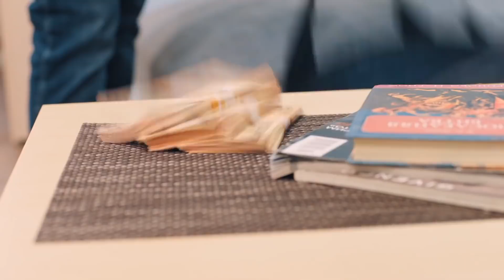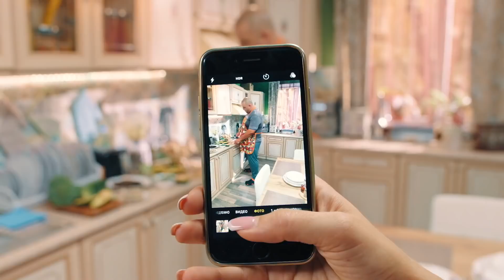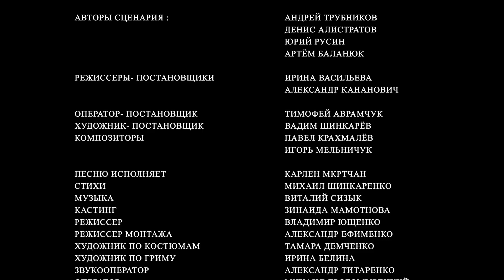Татуировка для ребенка - самый лучший Отец в мире! Папаньки - Дизель шоу 2019